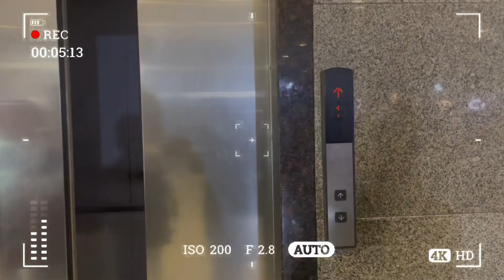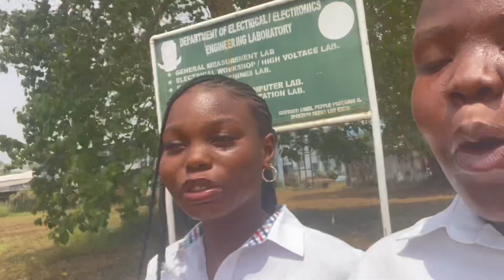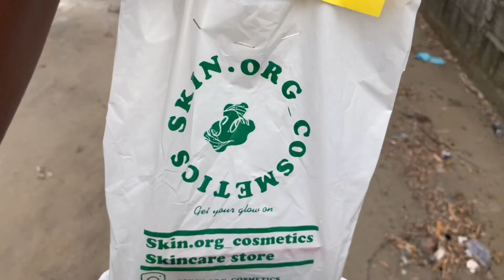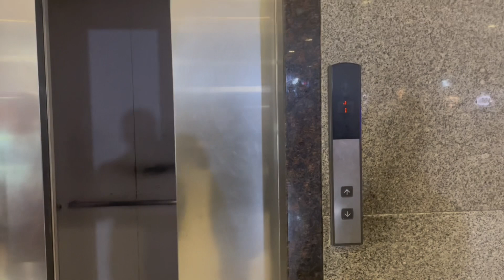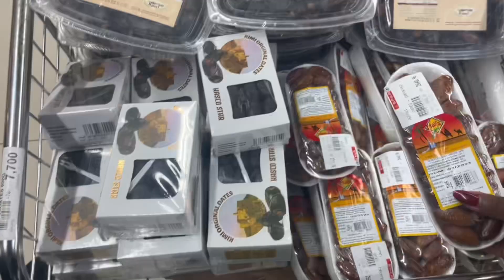visual diaries ep2: love is in the air? The heat! new skincare, window shopping & lots more. ZALEM🤍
hii my lovesss✨
welcome to the second episode of our visual diaries! love is in the air?! In todays video, did lots and lots of window shopping, got some new skincare, and had the best bole and fish yet!

MUSIC

FAQs
My name is Zalem
I am a 400 lvl law student
I live in Port Harcourt, Nigeria
I film on my iPhone
And, I edit with iMovie and CapCut

xoxo…